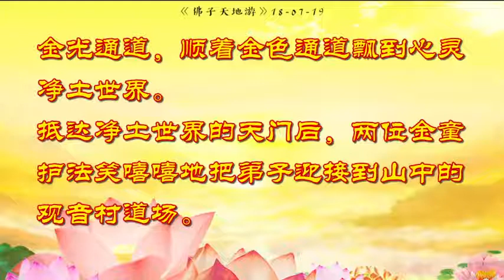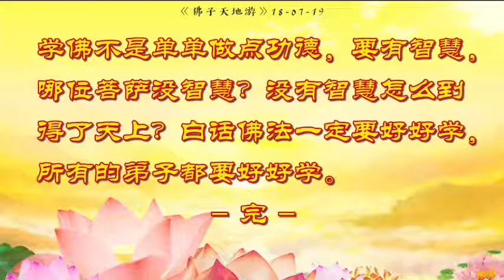天地游18 07 19 【游心灵净土】在心灵净土学习白话佛法的场景